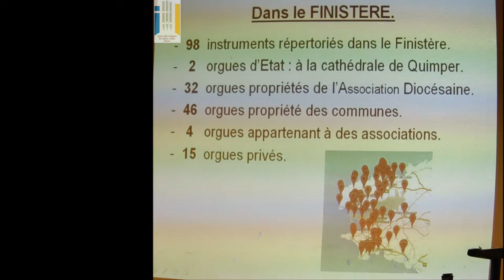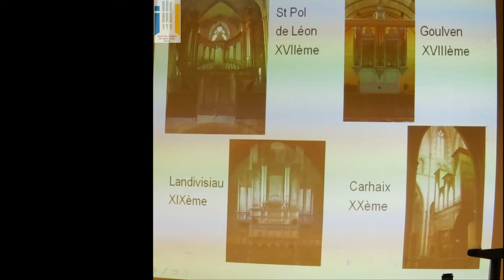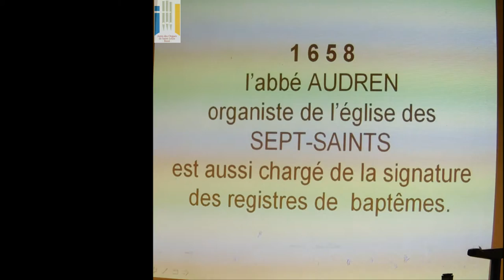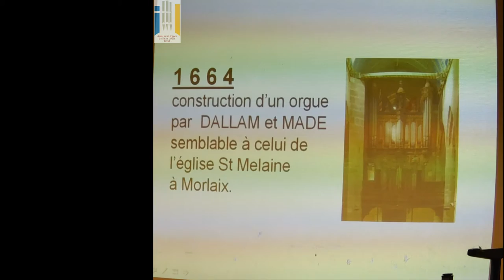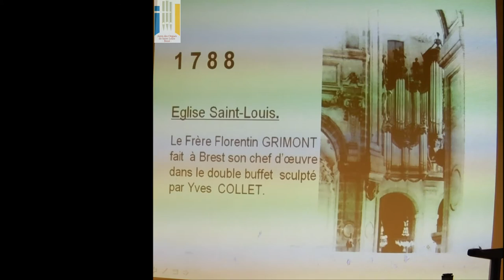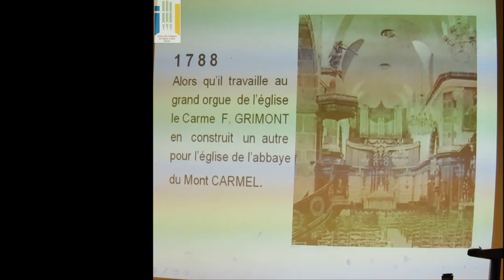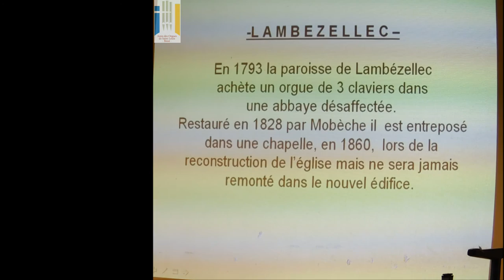5 - Brest - SEBL - Les Orgues en Finistère et à Brest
Brest - SEBL - Conférence sur l'histoire de l'orgue en Bretagne et à Brest par Hervé CAILL, Maître Facteur d'Orgues.
Les orgues dans le département du Finistères et à Brest au fil du temps. L'orgue de l'église Saint Louis de Brest de Grimont et Collet. Les facteurs d'orgues Dallam et Grimont.
- Brest, Amis des Orgues de Saint Louis -
Les Cahiers de l'Iroise, édités par la SEBL